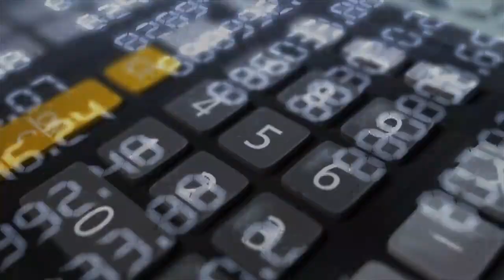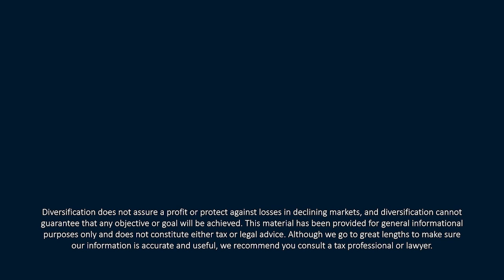Midyear 2023 Update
We’ve hit the midyear mark and investors want to know what to expect during the next half of this year. In episode 67 of 𝙔𝙤𝙪𝙧 𝙈𝙤𝙣𝙚𝙮 𝙈𝙤𝙢𝙚𝙣𝙩𝙪𝙢, CERTIFIED FINANCIAL PLANNER™ Professionals Tom Kennedy and Kevin M. Curley, II hold an in-depth discussion on the current conditions, stress in the market, and some positive news. They also offer up a couple of bold predictions about the equity market and just how many rate hikes the Fed has in them for 2023.

00:00—Intro
01:27—Market update
09:30—The S&P 5000 resurrected
16:14—Role of the US dollar
18:01—Stress in the market
20:20—Positive market news
22:42—Factors like quality, volatility, momentum, and high-dividend

Bold Predictions:
23:32— Equity market reversion
25:18—Will there be more than two rate hikes?

Listen in to Your Money Momentum published twice monthly. If you like this episode, check out our previous podcast Merger Mania

The Your Money Momentum podcast is produced by: Pamela Engstrom